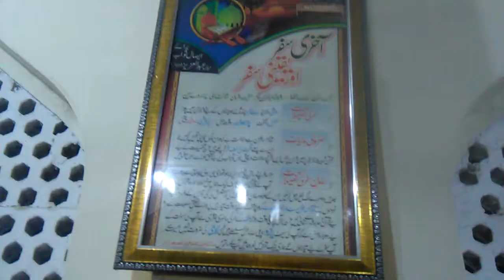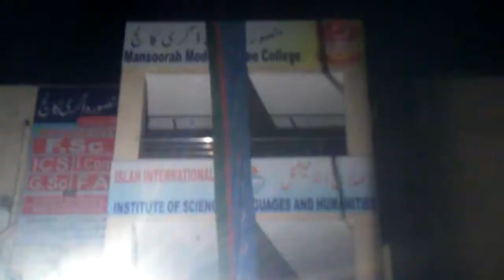A Program|Episode#2 - Outside & Inside|Full HD|Web Series|Presented By Qureshi Productions.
This is a Web Series.
Details are given below:
Name:"A Program".
Episode#2.
"Outside & Inside".
Directed by: Qureshi Productions.
Produced by: Qureshi Productions.
DOP: Saadullah Qureshi.
Edited by: Saadullah Qureshi.
Director: Saadullah Qureshi.
Producer: Saadullah Qureshi.
Special Thanks To: Jamiat Lahore.
Cast:
Abdullah Saqib.
Chaand.
Umer Abdul Wahid.
Yahya Asif.
Zubair.
& Others.
Presented by: Qureshi Productions.